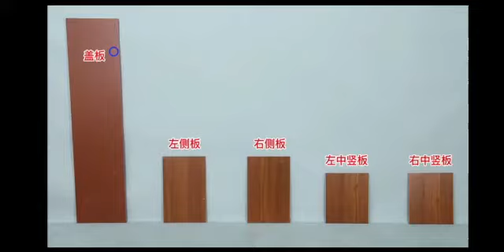Whity TV Cabinet Installation Video